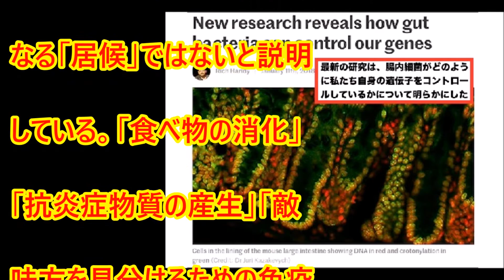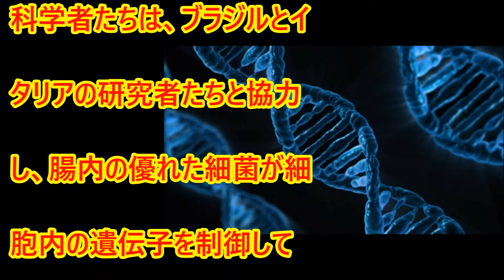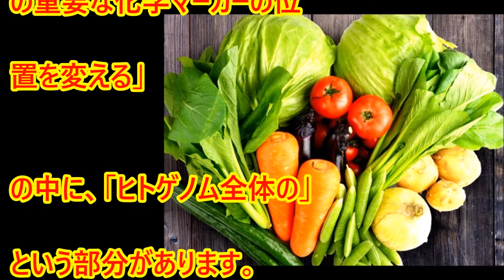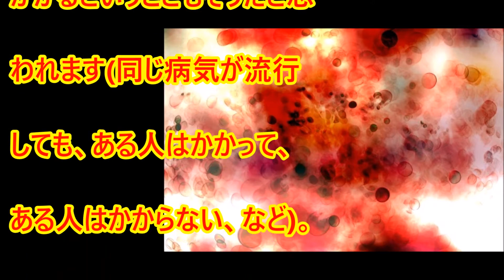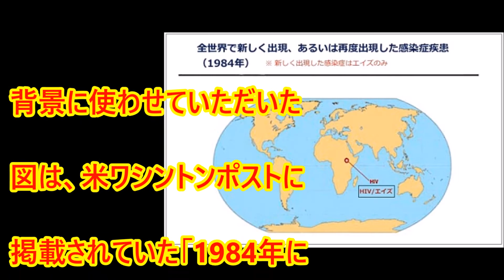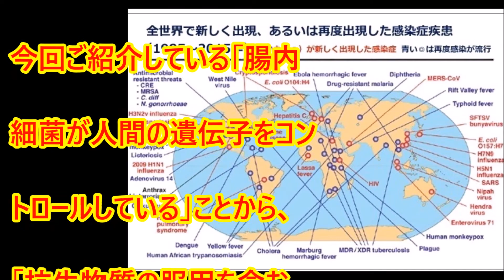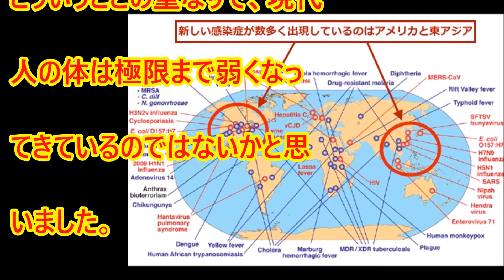人間の遺伝子情報は自らの腸内細菌によってコントロールされている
私たち人間の遺伝子情報(ゲノム)は「自らの腸内細菌によってコントロールされている」ことが判明。感染症やガンや認知症の著しい増加の理由の原因のひとつは、抗生物質と超除菌の濫用社会での「腸内細菌の崩壊」なのかもしれない。